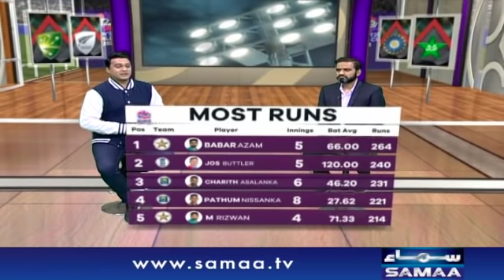Babar Azam Leading T20 Run scorer Rizwan Most T20 runs in a Calender year - SAMAATV - 08 Nov 2021